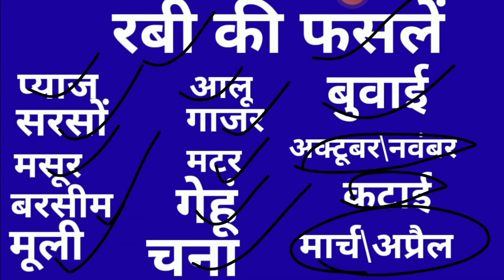रबी की फसल। रबी की प्रमुख फसलों के नाम। # रबी की फसल। Ravi ki fasal। रवि की प्रमुख फसलें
रवि की फसलेंरबी की फसलों के नाम